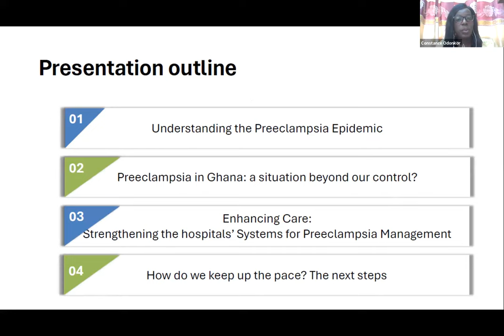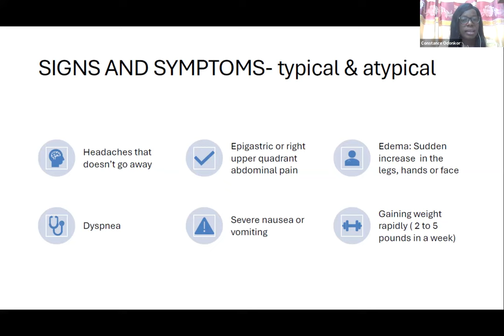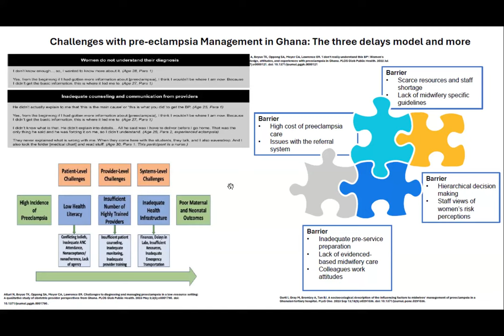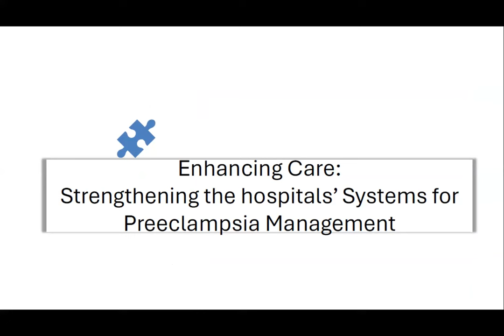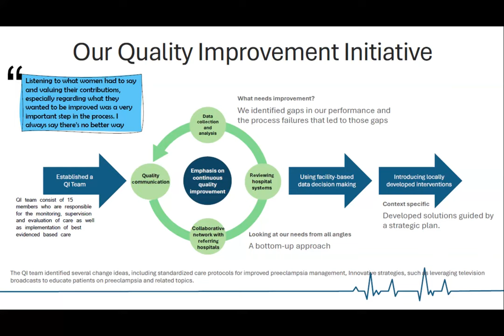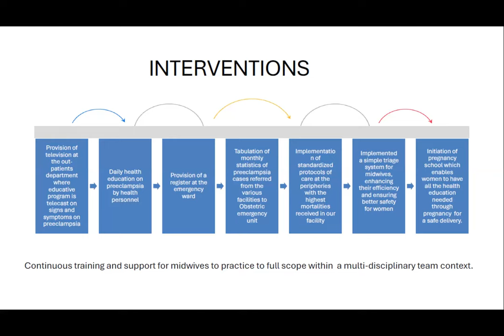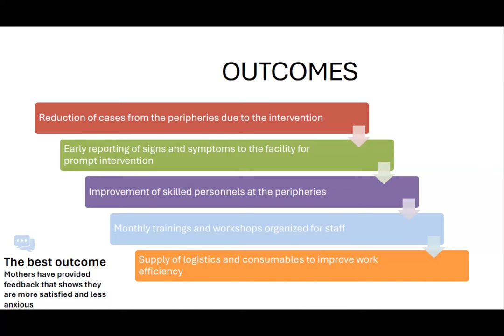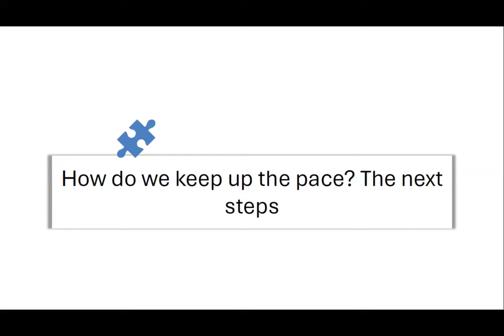14 Constance Odonkor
Sustainable midwifery advancing maternal health in low, middle income countries- a focus of pre eclampsia care in Ghana
Facilitator(s): Caroline Maringa and Natnael Dechasa Gemeda
A Focus on Preeclampsia Care in Ghana" In line with the VIDM 2024 theme, "Sustainable Midwifery: Caring for Tomorrow’s World," this discussion focuses on advancing maternal health in Low- and Middle-Income Countries (LMICs), with a particular emphasis on sustainable preeclampsia care in Ghana. Drawing from 15 years of experience as a seasoned midwife at Ghana’s largest tertiary health center, the Korle Bu Teaching Hospital, I will highlight the urgent need to address preeclampsia, especially considering the limited time to achieve SDG 3.1, having surpassed the halfway point. This discussion will delve into the challenges faced in LMICs, particularly Ghana, where preeclampsia emerged as the leading cause of maternal mortality in 2023. I will share a poignant case study, offering a firsthand account of the acute and often dire presentations of preeclampsia cases referred from the peripheries. Proposed initiatives will be explored, including a data-driven approach to inform targeted interventions. The discussion will emphasize collaborative efforts, involving healthcare professionals visiting facilities with poor outcomes to train teams and implement sustainable, standardized care protocols for improved preeclampsia management. Innovative strategies, such as leveraging television broadcasts to educate patients on preeclampsia and related topics, will be presented. This aligns with the theme's focus on sustainable midwifery practices by creating awareness, promoting early reporting of symptoms, and reducing complications This discussion seeks to inspire collaborative solutions, aligning with the VIDM 2024 theme to ensure sustainable midwifery.